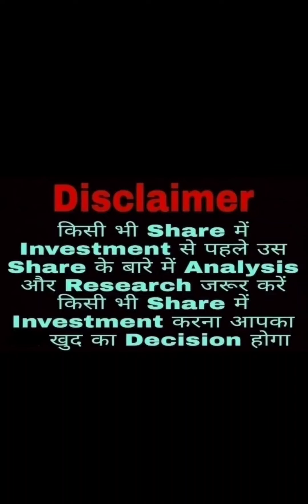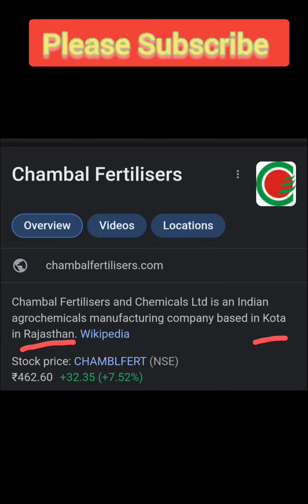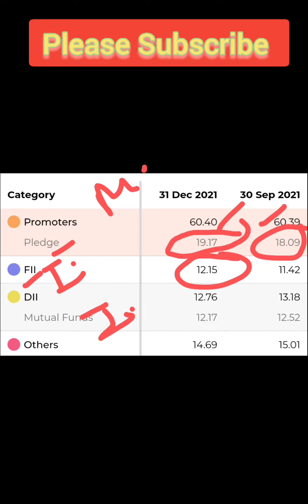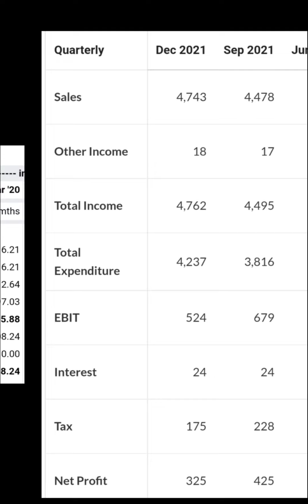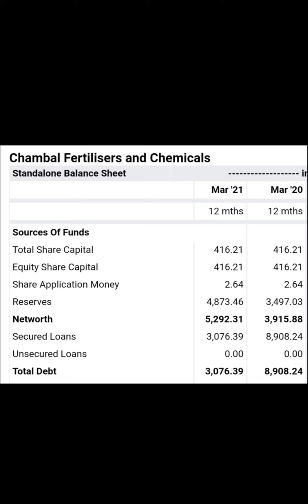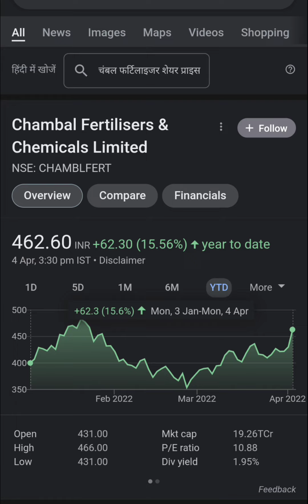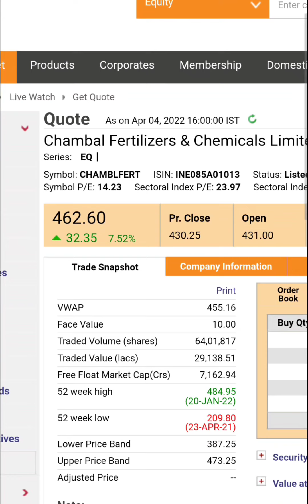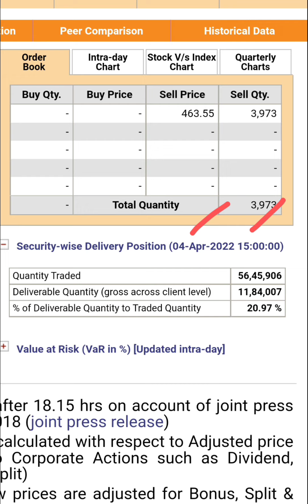Chambal Fertilisers & Chemical Ltd💥❤️इस Stock की जानकारी